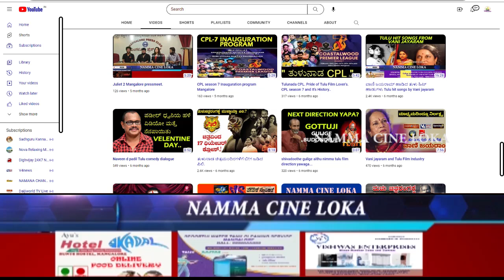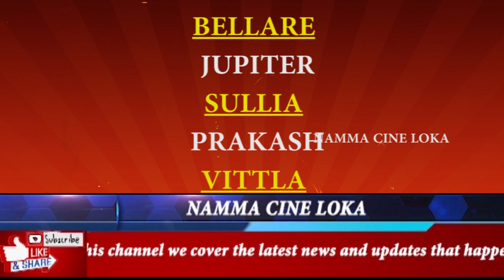ಅಂದು ತುಳುನಾಡಿನಲಿತ್ತು 52 ಚಿತ್ರಮಂದಿರಗಳು OLD FILM THEATERS OF TULUNAAD INTRO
ಅಂದು ತುಳುನಾಡಿನಲಿತ್ತು 52 ಚಿತ್ರಮಂದಿರಗಳು  52 OLD THEATERS OF TULUNAAD INTRO
This episode purely gives you the knowledge of how many theaters where there in Tulunadu. find out which film theater was there in your area.